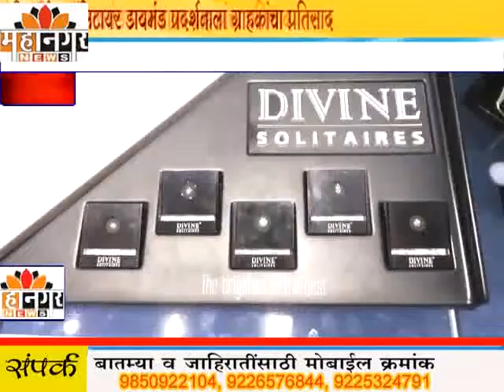महानगर न्यूज - एस.जी.कायगांवकर ज्वेलर्समधील डिव्हाईन सॉलिटायर डायमंड प्रदर्शन १० ऑगस्टपर्यंत खुले